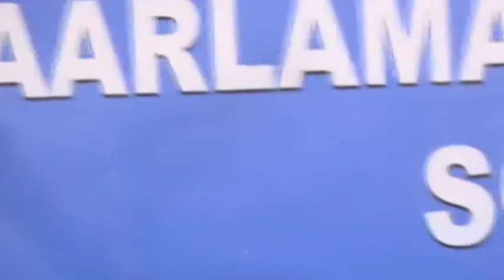War Baarlamanka oo maanta ansixiyay Sharciga la dagaalanka Musuq maasuqa.